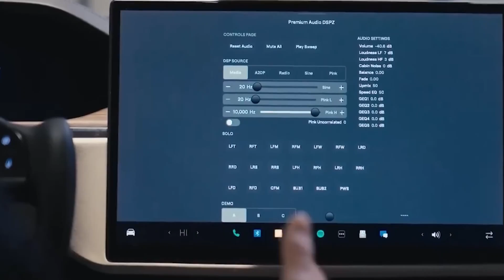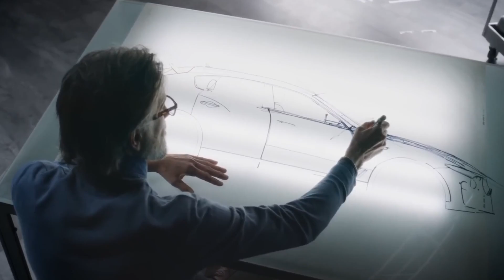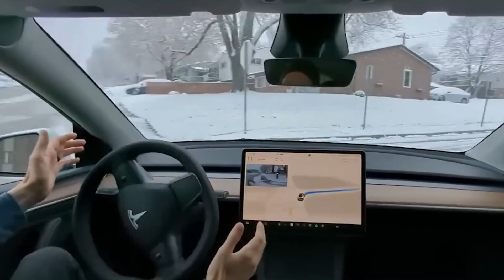Tesla's Game Changer! Elon Musk Revealed Cyber Cab Release Date & Features!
Hold on to your charging cords, Tesla fans! Elon Musk himself has revealed plans for new Tesla models, and one in particular is grabbing headlines: the mysterious Cyber Cab. But is it the only surprise Tesla has in store for 2024? In this video, we'll be dissecting all the latest news on Elon Musk's confirmed Tesla models. We'll take a deep dive into the Cyber Cab, exploring its potential features, release date, and the impact it could have on the electric vehicle industry. But that's not all! We'll also discuss other upcoming Tesla models that could be changing the game.
So buckle up and get ready to:
Learn everything there is to know about the Tesla Cyber Cab
Discover what other new Tesla models might be on the horizon for 2024
Explore how these new Tesla models could revolutionize the EV industry
Hear expert analysis and predictions of Tesla